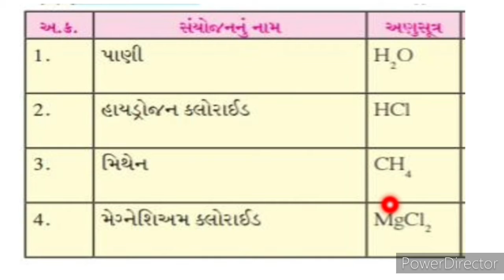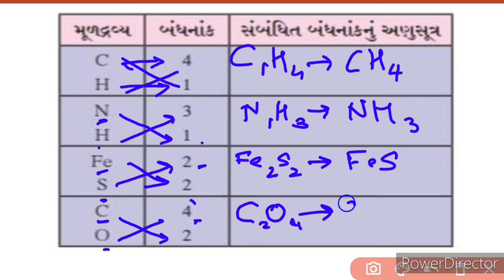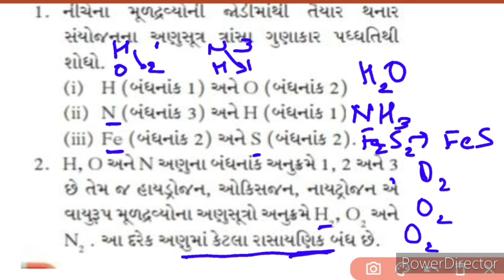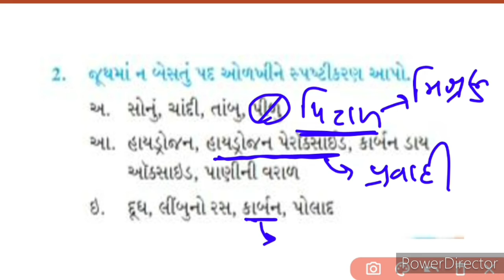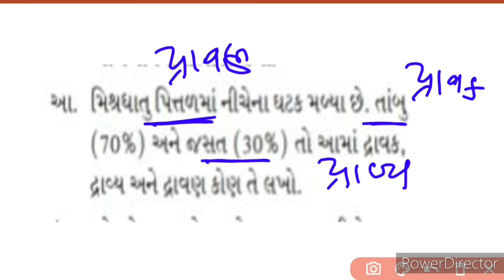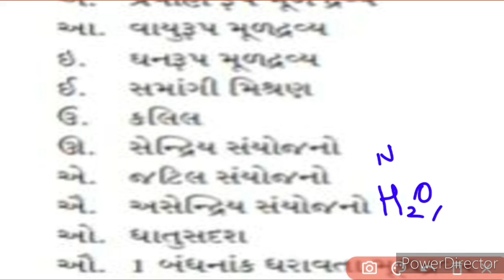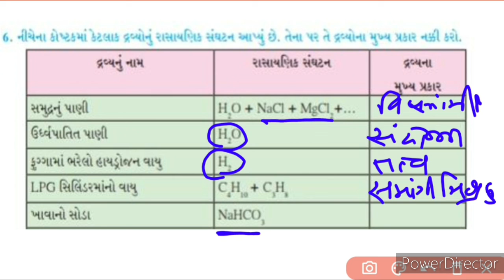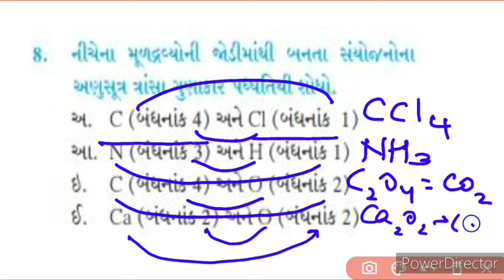Std 8,Science, Ch 6,ભાગ 4